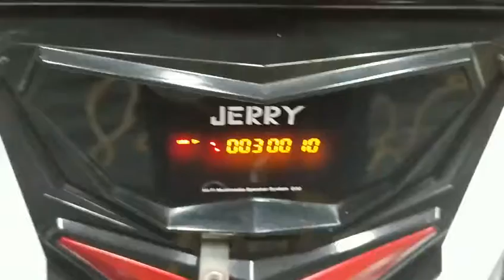Jerry Power Home Theatre Speaker :JR-D30